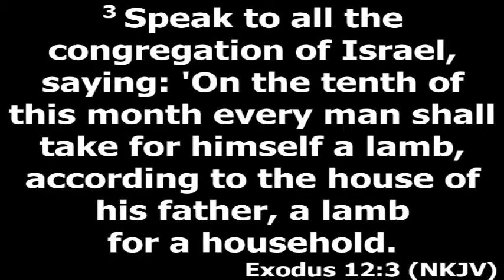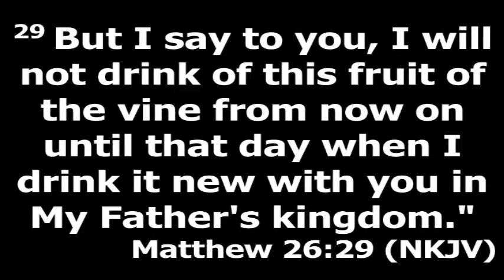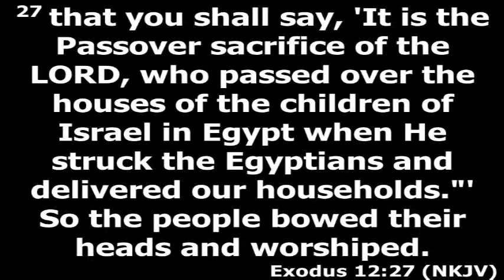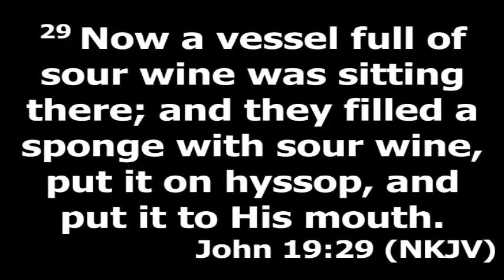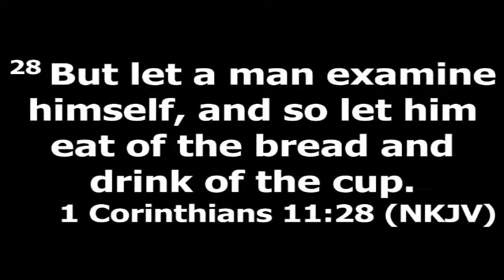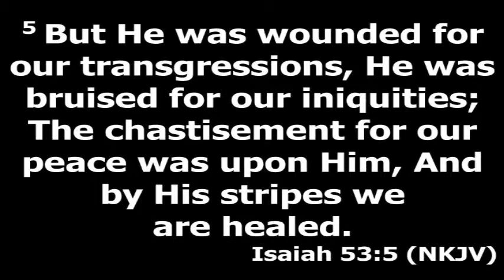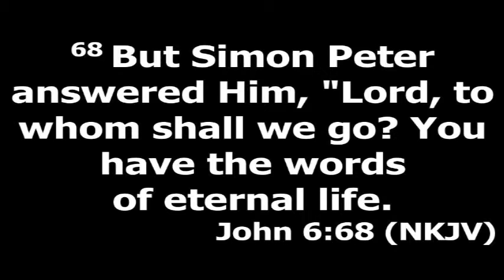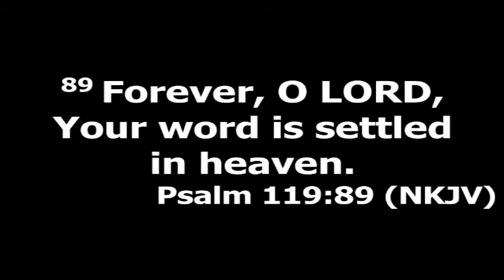Communion Explained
Pastor Dawn McCann | 1 Corinthians 11:23-24

Passover becomes Communion – the significance of the symbolism and the shift from the Old Testament to the New Testament. This revelatory teaching will give you greater understanding of the reality of this wonderful celebration that Jesus instituted for His church.